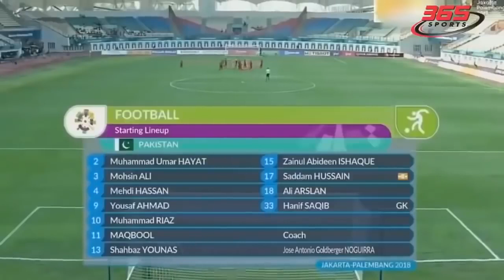🔴Trực Tiếp | Việt Nam - Pakistan | Đối Thủ Bật Khóc Trước Sức Mạnh Của ĐTVN